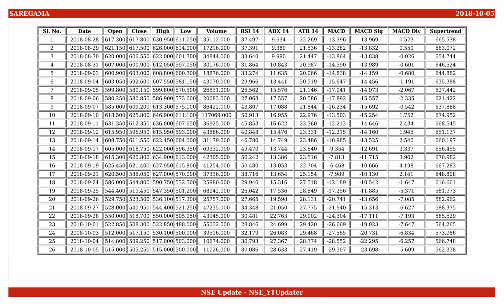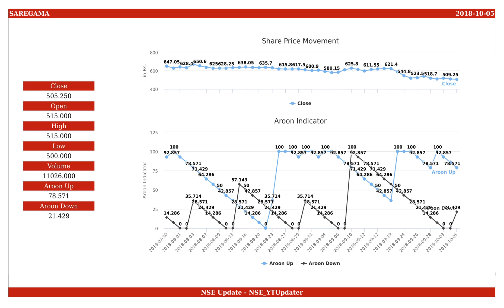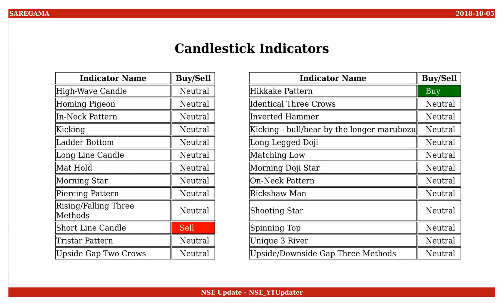Saregama India, NSE ID - SAREGAMA, BSE ID - 532163 Dt. 2018-10-05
This is an educational video on technical indicators of Saregama India as of 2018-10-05.

Few Informations on the stock are :
NSE Name : SAREGAMA
BSE Name : 532163
ISIN Number : INE979A01017

An Outlook on the share values are :
Open : 515.000
High : 515.000
Low : 500.000
Close : 505.250